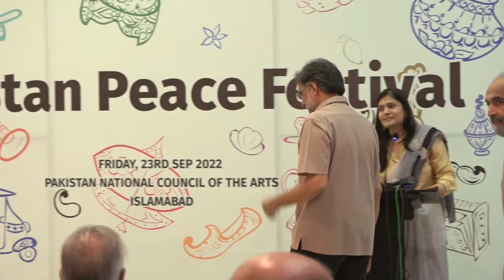Pakistan Peace Festival | Pak Institute for Peace Studies (PIPS).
ISLAMABAD: Political and rights activist Jalila Haider on Friday won the first-ever ‘Pakistan Peace Award’ for her work and contribution to bring tolerance and sustainable peace in the country.
The Peace Award was given to Ms Jalila here at the “Pakistan Peace Festival” organized by Pak Institute for Peace Studies (PIPS) at Pakistan National Council of Arts (PNCA).
Adviser to Prime Minister on Kashmir Affairs and Gilgit-Baltistan Qamar Zaman Kaira was the chief guest at both ceremonies of ‘Pakistan Peace Prize Award’ and ‘launch of Charter of Peace’.
The lawmakers, academicians, former diplomats, retired army officers, journalists, rights activists, and representatives of civil society participated in the event besides others. The other key events at the festival included “art exhibition, live theatre, music concert, poster competition and cultural dance performance.”
The Peace Award is an initiative by PIPS to acknowledge the contribution of Pakistani civil society in peacebuilding, peacemaking, and deradicalization through their works in varied fields. The work includes educating people through their writings or research, bringing social justice and prosperity, and advocating for gender, ethnic or racial equality.
Jalila Haider won the Peace Award after a tough scrutiny among 10 contestants by a panel of jury including Chairperson Council of Islamic Ideology Dr Qibla Ayaz, and Chairperson Human Rights Commission of Pakistan (HRCP) Hina Jilani besides others.
Ms. Jalila is a human rights attorney and founder of “We the Humans – Pakistan”, a non-profit organization, working to lift local communities by strengthening opportunities for vulnerable women and children. She specializes in defending women’s rights and provides free counseling and legal services to poverty-affected women. She is the first female attorney of the Hazara community, an ethnic minority group in Balochistan. She is a strong supporter of protecting the rights of vulnerable communities and peace-building through rule of law and justice.
She is currently actively working on ground for rescue and relief efforts of flood-affected people in Balochistan.
While receiving the award, Jalila announced to donate the award money to flood victims.
Dream of “state like a mother” yet to come true
Speaking to the audience, Adviser to PM Qamar Zama Kaira deplored that the country’s dream of “state like a mother” has yet to come true. He urged the need for collective efforts to bring peace and tolerance in the society. “There are many people in the society who support values of peace and tolerance but their voices are not reflected in the mainstream.”
PPP leader Kaira underlined that the people having intolerant behaviours have a representation in this class-based society. He said that only bringing democracy was not the solution to the problem and intuitions would have to be delivered and they needed to change their behaviours. “We have yet to cover a new and long journey to bring peace and tolerance in the society,” he said, adding that they would have to fight against their own behaviours.
The adviser said that the society was still divided into ethnicities, sects and caste-based systems and the state, in the past, unfortunately used these divisions as a tool. He concluded that they would have to adopt the way that was espoused by the civilized world to bring sustainable peace in the society.
Democracy not name of only right to representation, election
Chairman HRCP Ms Jilani in her remarks said that the importance of the Peace Award was that it was going to give recognition to the efforts of civil society. Democracy is not the name of only right to representation and election, it comes with a package of values, she added.
Earlier, Director PIPS Muhammad Amir Rana in his earlier remarks said that violence was the biggest challenge Pakistan was facing today and the purpose of the launch of document of “Charter of Peace” was to make efforts to counter violent behaviours prevalent in the society and promote peace and tolerance.  “We aim to keep this award an annual activity to be announced each year around International Peace Day (21 Sep),” he said while talking about the Peace Award.